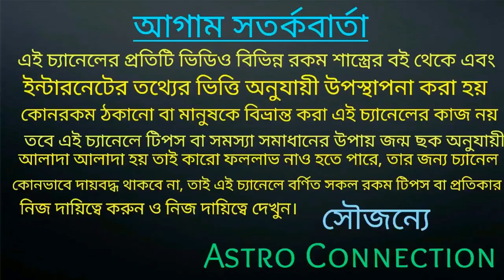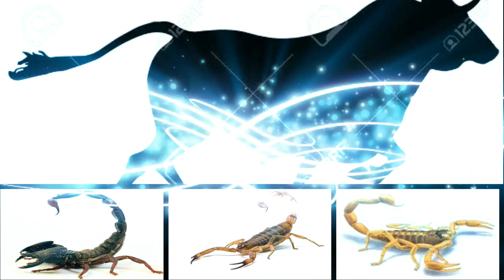বৃশ্চিক রাশির সাথে কোন রাশির প্রেম বা বিবাহ রাজযোটক হবে ও দাম্পত্য কলহ থেকে শতহস্ত দূরে থাকতে পারবেন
বন্ধুরা এই ভিডিওতে আমি বলেছি বৃশ্চিক রাশির জাতক জাতিকার প্রেমের ক্ষেত্রে ও বিবাহের ক্ষেত্রে কোন রাশি রাজযোটক হবে
তা নিয়ে ভিডিওতে বিস্তারিত আলোচনা করা আছে তাই ভিডিওটি পুরো দেখুন।

জীবন জয়ী চ্যানেলের লিংক